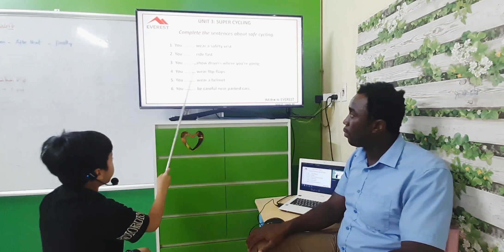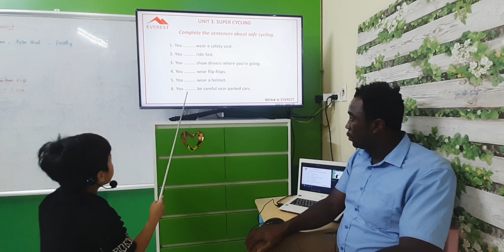SG15 PHONG 30082023